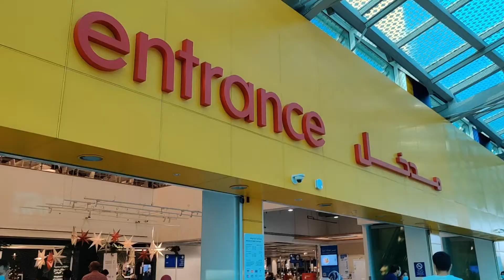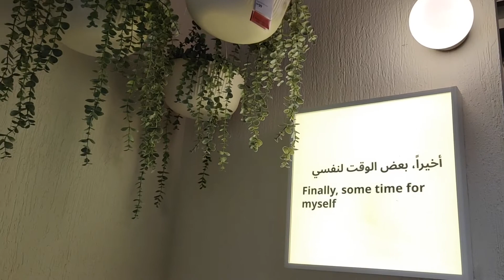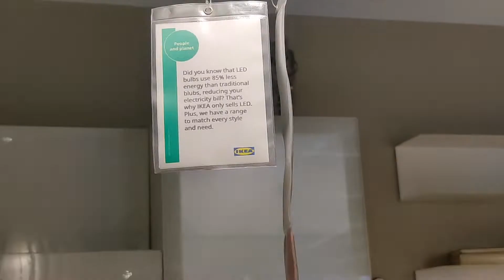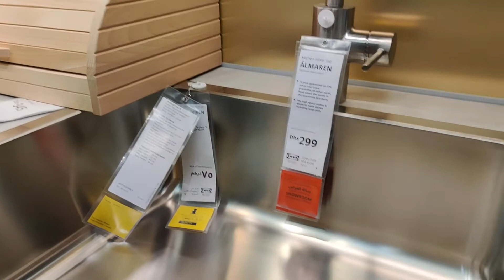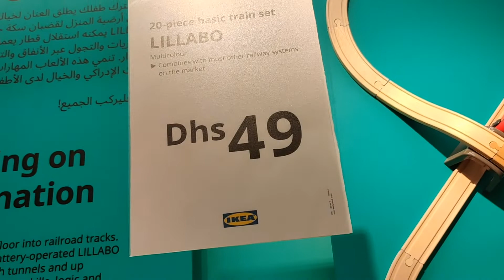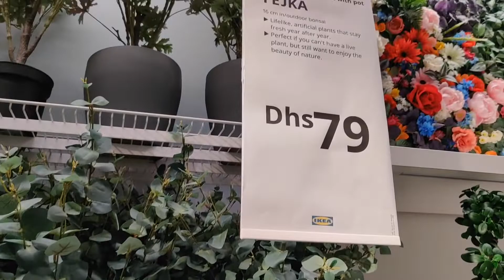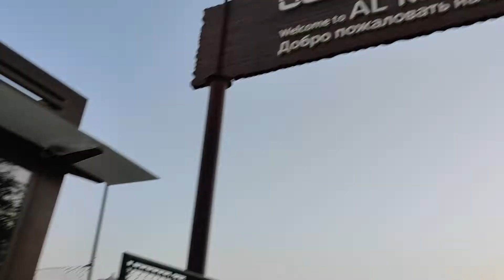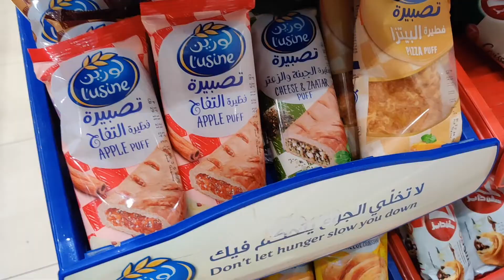Places to visit in Sharjah/AlWasti Street/Alkhanbeach/Altalaa Archaelogical Tower/ Simple Egg Masala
Eggs: 6 (boiled)
Oil: 3 Tbsp
Cloves: 3
Cardamoms: 3
Cinnamon stick: medium piece
Onions: 4
Tomato: 3
Meat Masala: 1 Tbsp